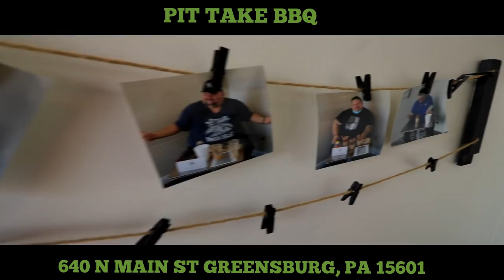BBQ Sundae Challenge | ManVFood | Molly Schuyler | Pittake